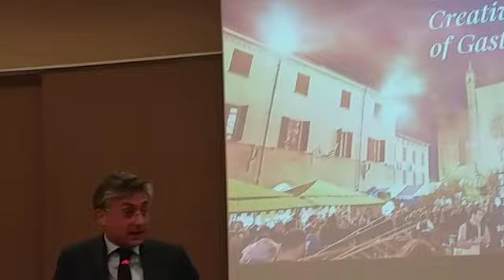Presentata l’89^Fiera Internazionale del Tartufo Bianco d’Alba: Carlo Bo